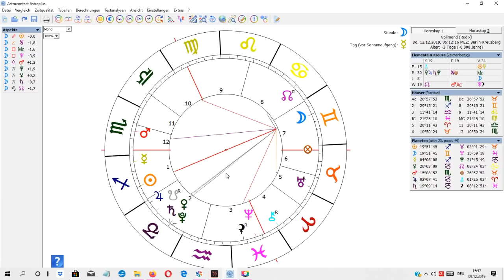Vollmond in Zwillinge 12.12.2019: Weniger ist manchmal so viel mehr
Am 12.12. findet nicht nur der letzte Vollmond des Jahres 2019 statt, es wird auch der letzte Vollmond sein, der sich vor der Sonnenfinsternis ereignet, die uns am 2. Weihnachtsfeiertag erwartet. Der Dezember Vollmond ist ein besonders komplex aufgestellter Vollmond. Die Sonne befindet sich auf 19°51' Schütze und der Mond befindet sich auf dem gleichen Grad in den gegenüberliegenden Zwillingen. Die Sonne im Schützen und der Mond in den Zwillingen bilden jeweils einen Spannungsaspekt (Quadrat) zu Neptun in den Fischen, wodurch sich ein T-Quadrat formt. Ein T-Quadrat symbolisiert eine Spannung, die kaum zu leugnen ist. Neptun in den Fischen befindet sich im Brennpunkt des T-Quadrats, von daher hängt nun vieles davon ab, wie wir mit den Neptun-Themen umgehen. Die Lösung für die Spannung, die durch ein T-Quadrat angezeigt wird, liegt jedoch nicht nur im Umgang mit dem Planeten im Brennpunkt, sondern vor allem im sogenannten „leeren Raum“, der sich in dem Fall in der Jungfrau befindet... zum vollständigen Text

Titelbild Vollmond von Murilo Folgosi on Pexels